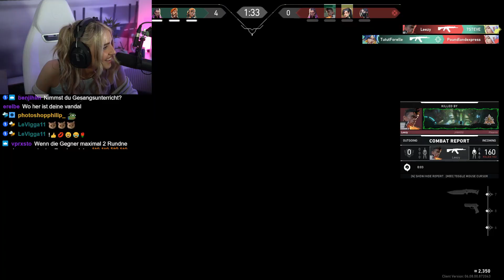ES KRACHT KOMPLETT IN VALORANT 😨😂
🍯 HoneyPuu